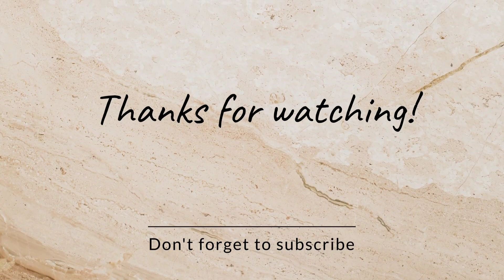tasty and unique recipe patta gobi se banae tikka food@anjumkhan8700 isko banane ka best tarika.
Ingredients:-
patta gobi
ginger garlic paste
tomato sauce
kabab masala
oil
haldi powder
onion
corn flour
egg
besan
black pepper
chaat masala
garam masala
salt